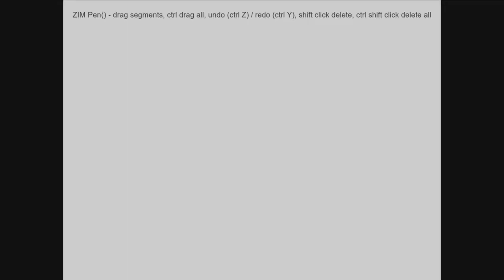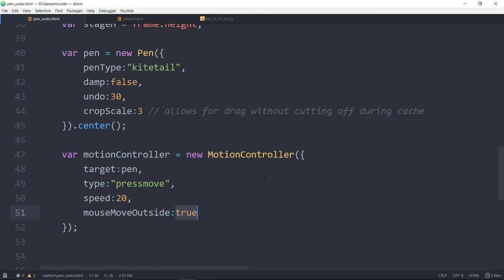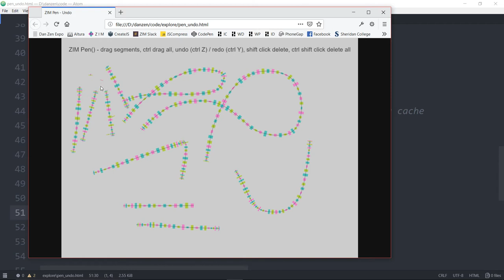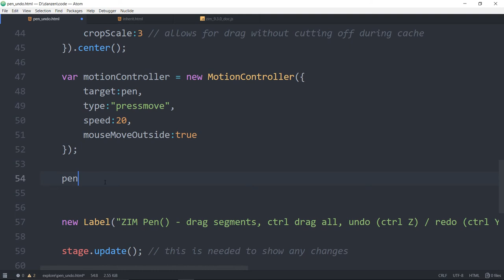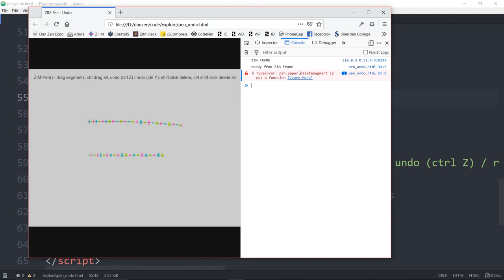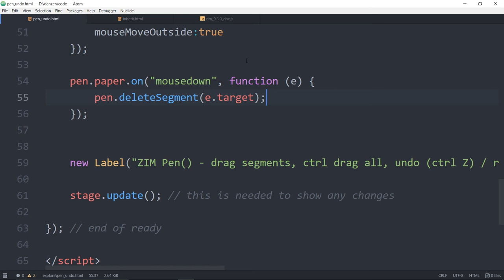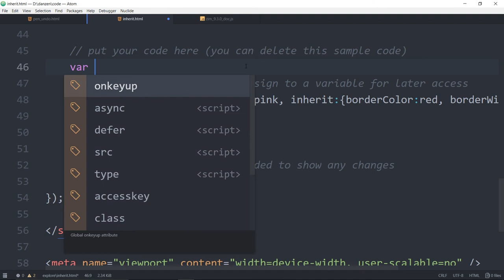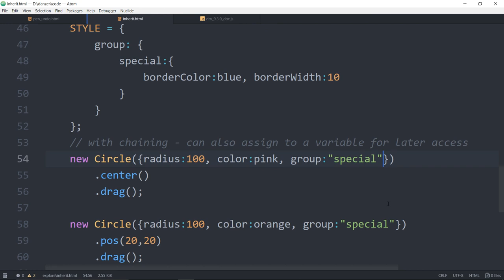ZIM Bubbling: 88. Pen Drag, Undo, Delete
ZIM Bubbling: 88.

As of ZIM 9.3.0 you can drag, undo and delete segments drawn with the pen!